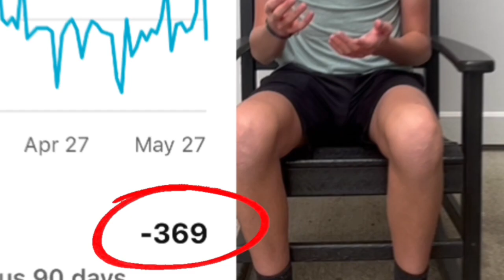I BROKE My Collarbone Because Of This...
I broke my collarbone...

You can also leave a hate comment if you think I suck!

Thank you for all the support on my channel!  It means a lot!